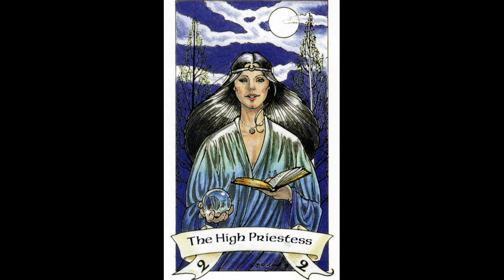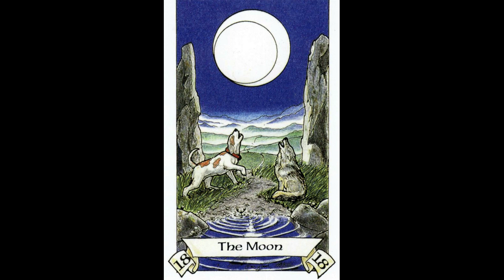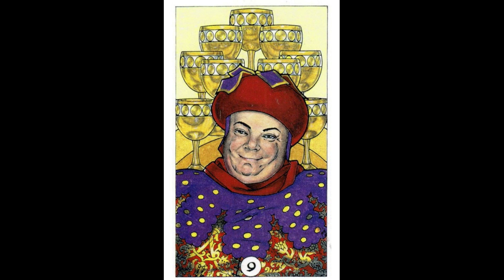Robin Wood Tarot Gallery